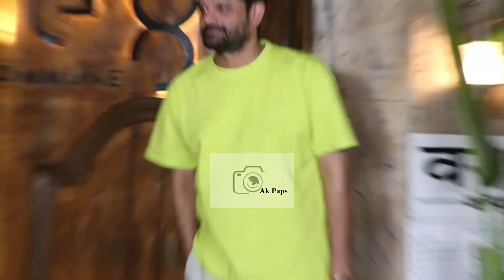Bollywood Celebrities Arrived At |Citadel Honey Bunny| Success Party 🎉🎊 Tonight In Mumbai